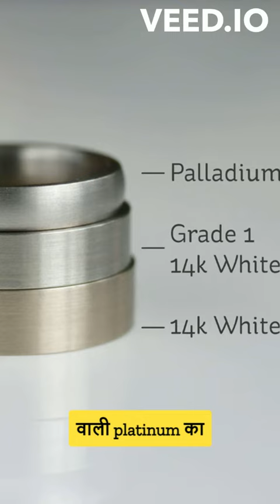क्या होता है सफेद सोना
क्या होता है सफेद सोना facts @iguruofficial32